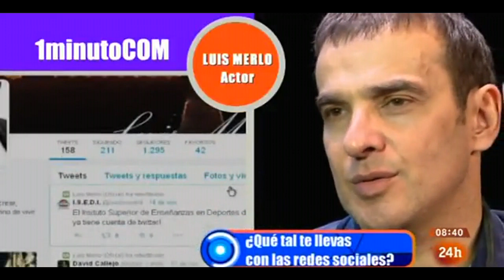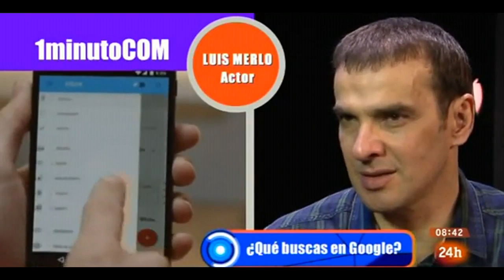Luis Merlo en Camara Abierta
Luis Merlo en el programa de La 2 Camara Abierta.